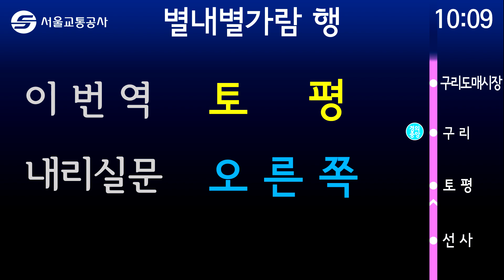8호선 토평역을 미리 가보아영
않이 그렇다고 진짜 가보지는 말고...